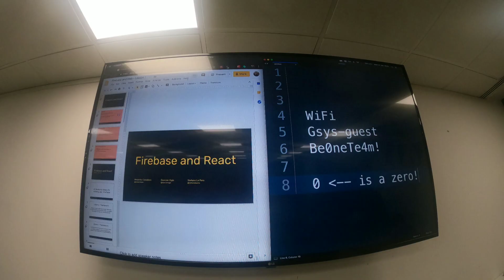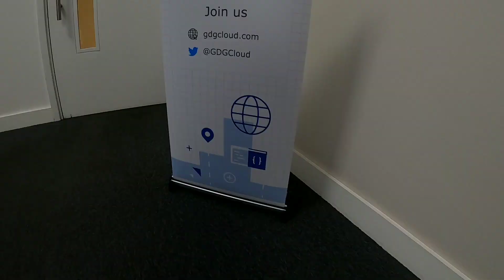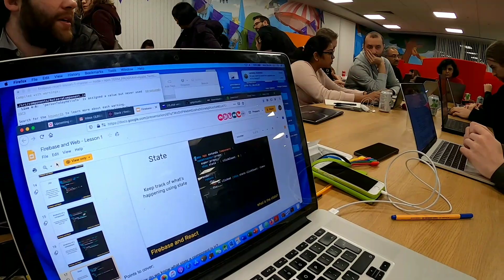Firebase and Web Crash Course 1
First lesson of our Firebase and Web Crash Course hosted at Gamesys.